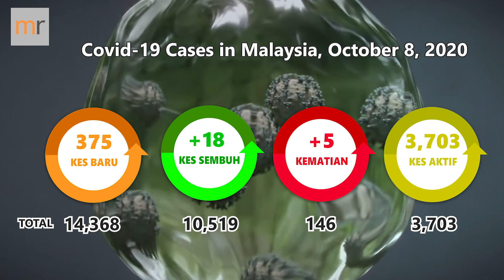"Terkini" 08 Oktober 2020 - Status Kes COVID-19 DI MALAYSIA